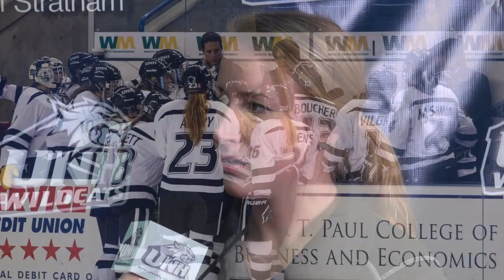UNH Women's Hockey: Sara Carlson interview (11/16/14)